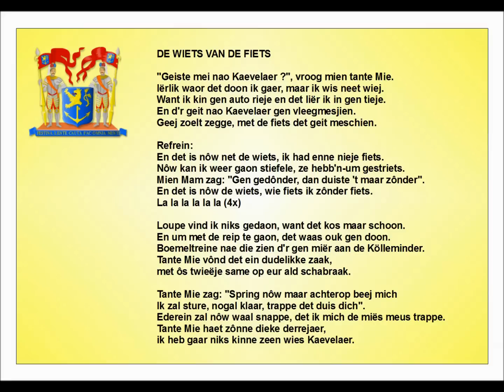De wiets van de fiets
1991 nr.1 : Tekst: Frans Boermans - meziék: Wim Roeffen
Gezônge: Hay Cromvoets & Wiel Vestjens